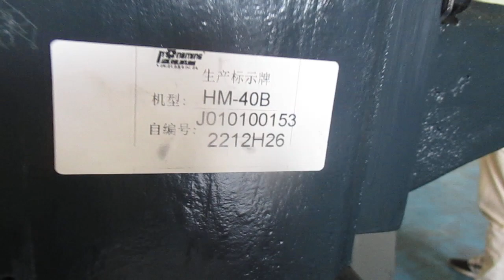corner pasting machine width 39MM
Hongming focuses on R&D and produces a wide range of automatic and semi-automatic rigid box machines as well as other ancillary equipment required for post-press packaging. It is widely used in the production of all kinds of premium boxes, such as mobile phone boxes, smartphone box, jewelry boxes, cosmetic boxes, shoe boxes, sweet box, clothing boxes, food boxes, wine boxes and other premium boxes.
We are a professional enterprise that provides premium box packaging automatic equipment and automatic complete line solutions.

Guangdong Hongming Intelligent Joint Stock Co.,Ltd. has been "focusing on customer demand as our core, scientific development as our guide" for many
years. We dedicate to provide the high-end premium box processing solutions, which gradually become the world's leading mechanical production enterprises of high-end premium boxes. So far our fully automatic rigid box making machines have been renowned at home and abroad, and we constantly improve and optimize the equipment according to the needs of the market, and continue to develop more advanced and intelligent, more humanize equipment.
With 22+ years professional manufacture and management experience.We adhere to supplying the related good quality machinery equipments.We combine advanced design solutions, precise processing systems, strict assembly standards and high-quality assurance systems to provide professional technical support and consultation for customers.